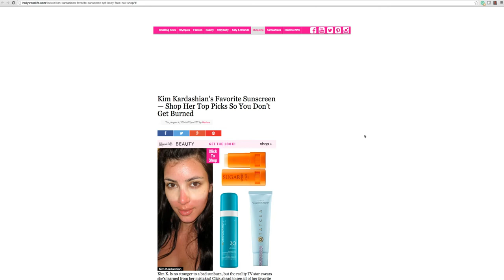Kim Kardashian's Favorite Sunscreens - Hollywood Life Blog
Suntegrity Natural Mineral Sunscreen for Body and Suntegrity LIP C.P.R. in the shade Sunny Blush were featured on Hollywood Life as some of Kim Kardashian's Favorite Sunscreens.